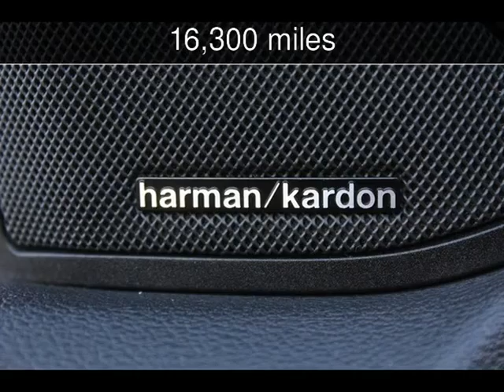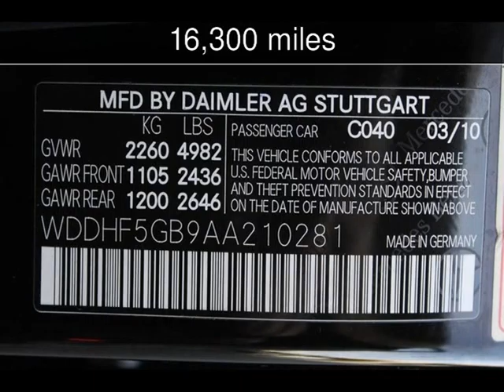2010 Mercedes-Benz E350 Luxury Used Cars - San Rafael,California - 2014-01-10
See more details about this used car This 2010 Mercedes-Benz E350 Luxury with 16,300 miles is for sale at California Motors.